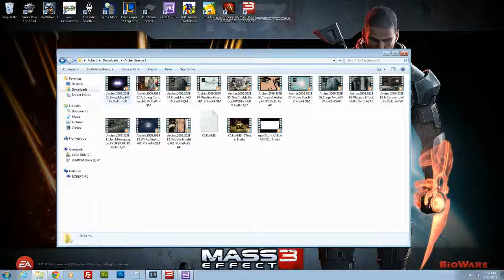Mass Effect 3 HD 720P PC Sexy Time!! - 3 / 3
Recorded live on March 11 at 7:18pm. -- Recorded live on Justin.tv